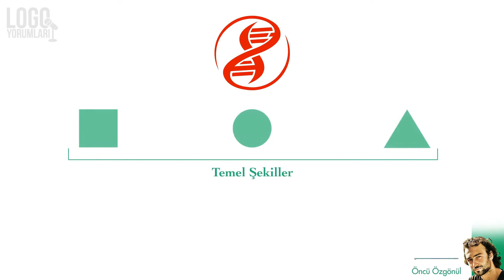Kanal Tanıtımı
Logo Yorumları size ne vadeder?